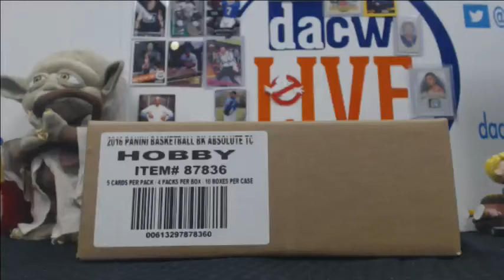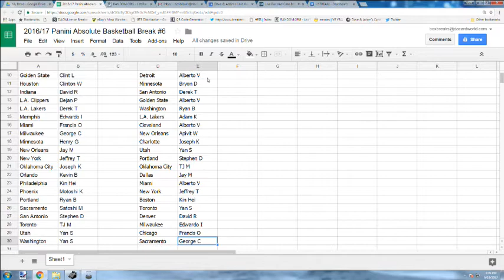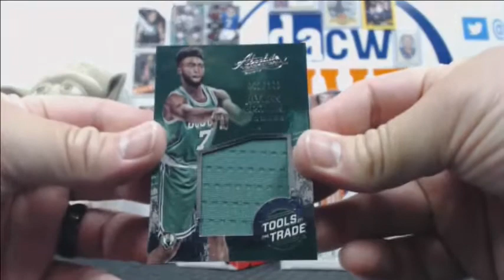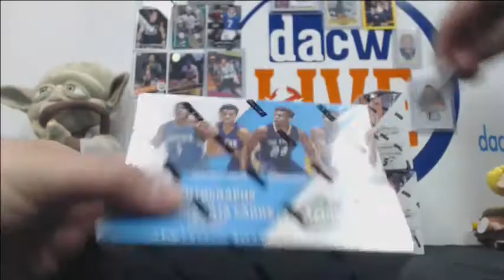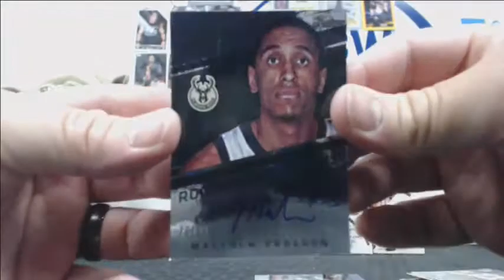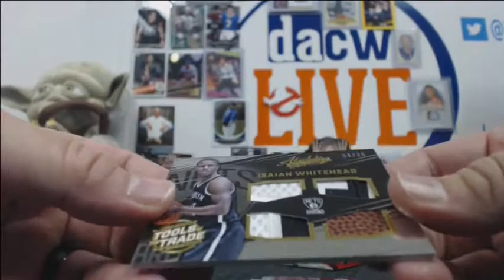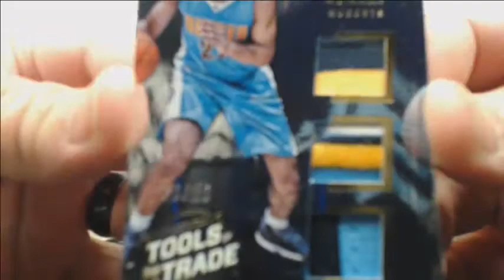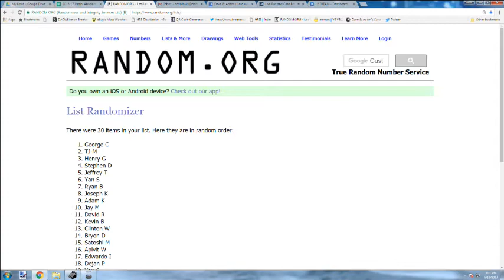2016/17 Panini Absolute Basketball Break #6